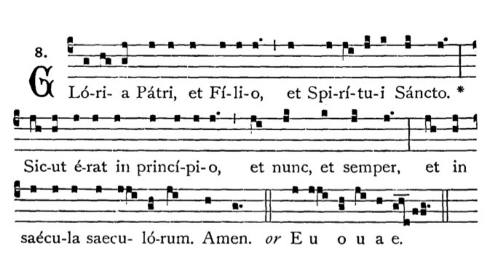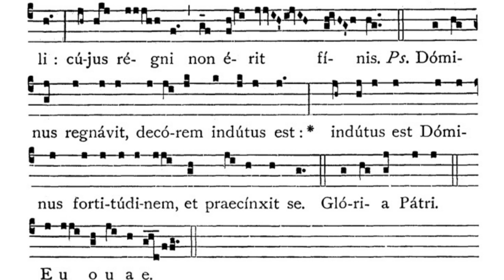Gregorian Chant - Julian D. Jankowski - Christmas (December 25 - Mass at Dawn) - Introit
This is the Gregorian Chant Introit for the Nativity of the Lord - Mass at Dawn (Christmas) sung by me (Julian D. Jankowski).